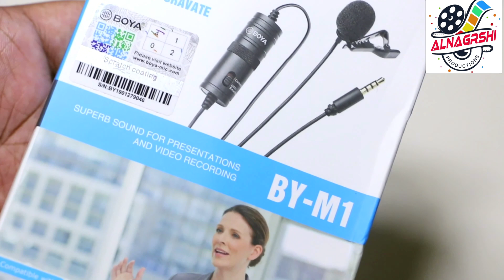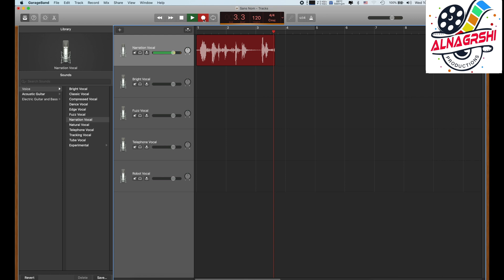How to use Boya M1 mic in MAC -Tutorial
Today I will show you the perfect way to use Boya M1 Mic in MAC, it's one of the best low budget lav mics that cost only $20!!! This thing seems to be universally compatible and offers pretty nice audio for the price tag. If you are on a budget and looking for the best lav mic, then this may be a good contender.